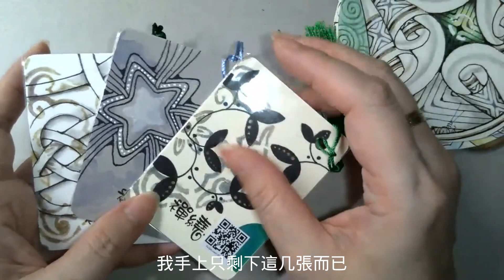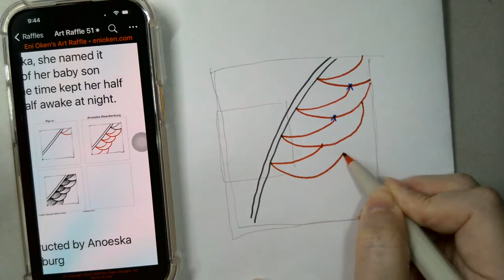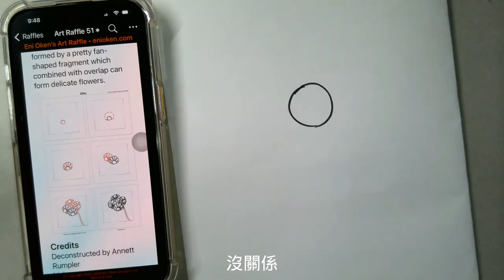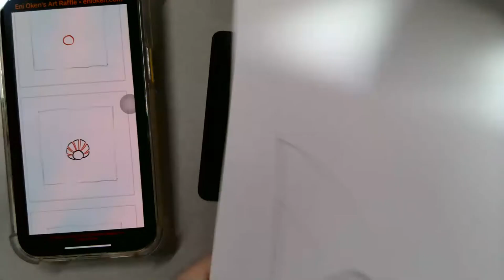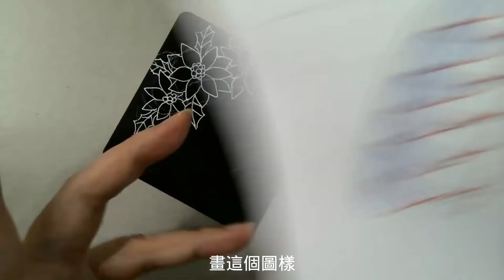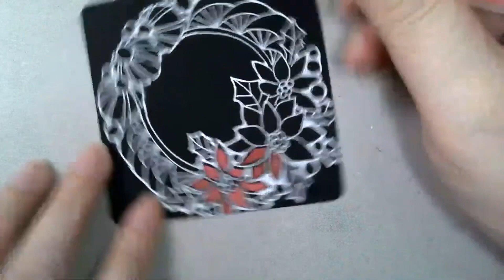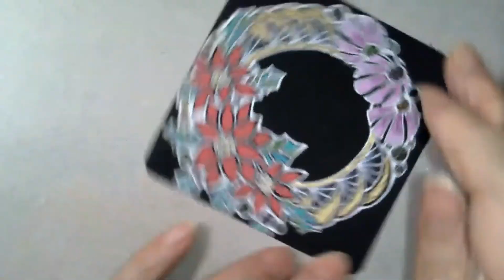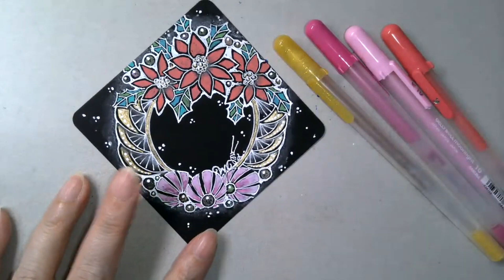Zentangle【禪繞共時繪#30】2023 1215直播錄影 Live video Zenchronicity 禪繞畫 Eva Wu 禅绕画 cc字幕 N.2518 黑磚 Christmas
🔸SUPPLIES:
SAKURA GELLY ROLL METALLIC GOLD
SAKURA GELLY ROLL 10 WIHTE
SAKURA MOONLIGHT
🔸PAPER: BLACK TILE, 89 X 89MM
🔸APP: ART RAFFLE BY ENI OKEN/CZT
🔸3 TANGLES:
1. PIP-IN
2.
3.

（如果需要參考我的作品照片，可在粉絲專頁的相冊中找到）

 ❤️Eva的禪繞共時繪🎨
沒有要教你什麼，就是想陪你一起畫畫
不預設主題，到時候再說
回到禪繞畫3不原則：不期待、不批判、不設限
所以我也沒辦法提前告訴你要準備什麼工具
就用方磚，代針筆、鉛筆這些基本工具吧
最多就是白色高光筆或者金色金屬筆，或者你事後再添加也行
對了，必備的是一個放鬆的心情
人生就是這樣
準備得再完善也有始料未及的時候
不如放下戰戰兢兢的態度
咱們安步當車，一次一筆畫，
且行且珍惜。